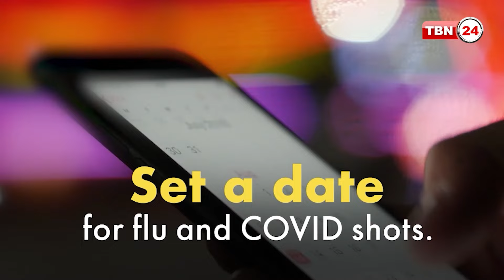হেলথ ইন্সুরেন্সে গুরুত্বপূর্ণ পরিবর্তন, প্রায় বিনামূল্যে সেবা পাবেন আরো বেশি মানুষ |Analysis| Ep1734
অতিথি: আব্দুল চৌধুরি, সিইও, ডায়ানামিক ট্যাক্স সার্ভিসেস ও আই আর এস এনরোল এজেন্ট।

হেলথ ইন্সুরেন্সে গুরুত্বপূর্ণ পরিবর্তন, প্রায় বিনামূল্যে সেবা পাবেন আরো বেশি মানুষ | Analysis | Ep 1734
Good News! Major Changes in Health Insurance; More People will Get Almost Free Medical Care from April 1st: Find Out.